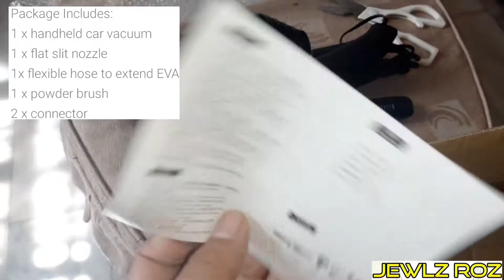Handheld Car Vacuum Cleaner Unboxing, Testing and Review Price is only 319 Pesos from Shopee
We should never underestimate small and cheap devices for cleaning. Here's another good find from Shopee. This is the HANDHELD CAR VACUUM CLEANER. This is worth 319 Pesos but I got it for only 287 Pesos after using a discount voucher.

Find out more by watching the entire video.

Shopee Product Information:
Strong suction and thorough cleaning - the super powerful 120 W

can easily absorb hair, food debris, particles and less than 0.1 micron hidden debris on the couch, cushion, etc. Good option for daily quick pick-up, car cleaning cleaning.

Versatile, compatible with dry and wet cleaning - this handheld vacuum is versatile with more than one accessory; The extended hose widens the scope of cleaning and facilitates cleaning.

The crack tool allows you to collect waste in narrow corners ; The dust brush allows you to absorb hair or debris from the delicate surface. It helps you to easily clean dust, debris, bread crumbs, pet hair, dog hair, cat hair and liquids (no more than 100 ml).
 lightweight, portable  This vacuum cleaner is lightweight and easy to transport

Cable length of about 4.5 meters

Specification:
Working voltage: 12V
True air: 4000pa
Rated power: 120W
Material: ABS

Package Includes:
1 x handheld car vacuum
1 x flat slit nozzle
1x flexible hose to extend EVA
1 x powder brush
2 x connector